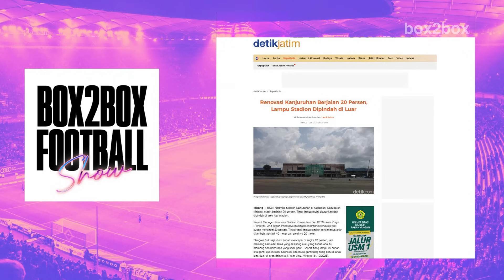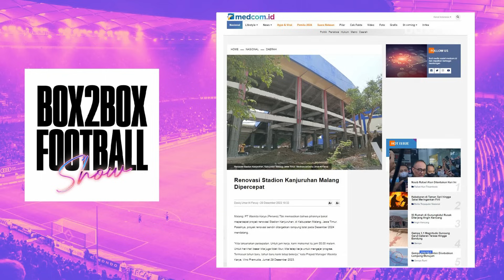Box2Box Football Show: Panas Ngomongin Timnas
Shin Tae-yong dapat banyak “privilege” di Timnas Indonesia selama ini. Jadi, wajar kalau publik Indonesia berekspektasi? Ya, gak juga. Simak pembahasannya bersama Dex Glenniza, Jerry Arvino, Rossi Finza, dan Tio Utomo. Juga membahas Piala FA serta Piala Asia dan Piala Afrika.

TIMESTAMPS:
00:00 O Pening Tio Utomo
00:44 Ngomongin Timnas Indonesia dan STY
05:48 Apakah Timnas Indonesia Sudah Ber-proses?
10:40 Emangnya Timnas Indonesia Ini Udah Sampai Mana?
17:21 Bagaimana Cara Menilai STY Berhasil? Seperti Apa Indikatornya?
19:32 Next Checkpoint Buat Timnas Indonesia Apa?
21:30 Bahas Stefano Lilipaly Dan Nadeo Argawinata, Apakah STY Mirip Southgate?
26:30 USUT TUNTAS KANJURUHAN
27:44 Premier League Libur Tapi Ada Piala FA
35:08 Copa Del Rey dan Super Copa De Espana
37:40 Piala Afrika dan Piala Asia Cuma Jadi Distraksi
43:05 Manchester City Gak Ada Pemain Asia dan Afrika
43:55 Piala Asia vs Piala Afrika: Lebih Seru Mana?
54:05 Kabar Inter Nusantara
55:42 Pertandingan Pilihan Januari 2024 dan Bahas Transfer Pemain